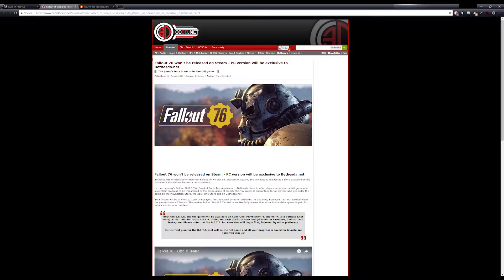Todd, no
why